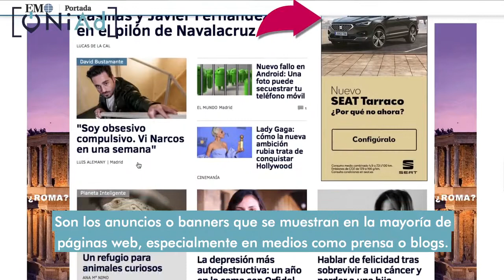Marketing para peluquerías 3 ideas para captar y fidelizar clientes